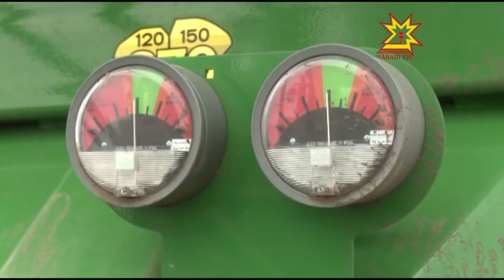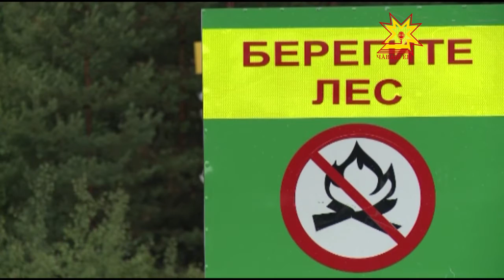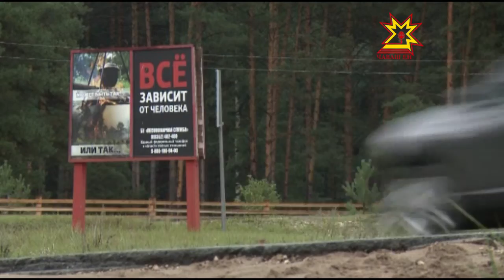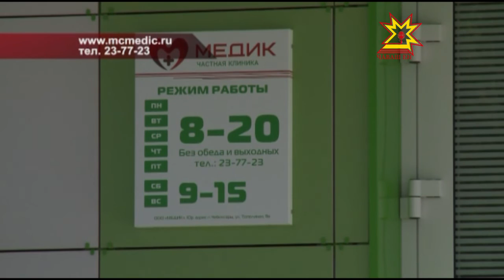Республика 20 05 2016 на чувашском языке Вечерний выпуск